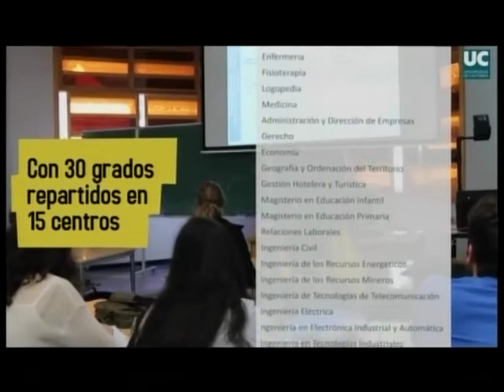CPM 9 NOVIEMBRE, AVANCE INFORMATIVO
La actualidad de este viernes, 9 de noviembre, con la Jefa de Informativos, Isabel Cerezo.